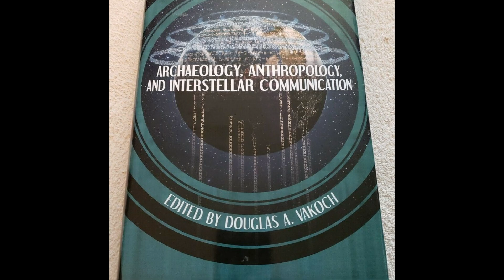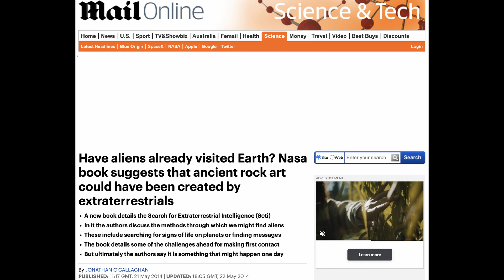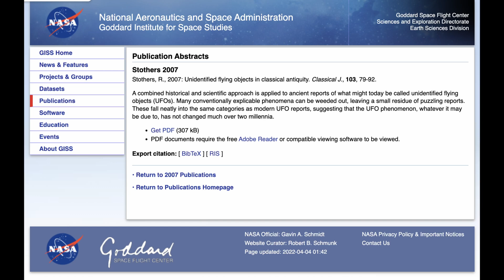La NASA e gli Antichi Contatti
Nel 2014 la NASA pubblicava un libro intitolato ‘Archeology, Anthropology and Interstellar Communication’, curato da Douglas Vakoch direttore dell’Interstellar Message Composition presso l’istituto SETI.
Il libro affrontava nel dettaglio il tema della comunicazione con eventuali civiltà aliene nonché i problemi che si sarebbero potuti originare da un eventuale Contatto.
Il testo rispetta tutti i crismi delle pubblicazioni scientifiche e, alcuni dei capitoli più interessanti, sono stati proprio incentrati sulle possibili comunicazioni avvenute nelle epoche passate del nostro pianeta. Ciò che era stato negato duramente per decenni sembrava riapparire come ‘possibile probabilità’ e ipotesi in una pubblicazione scientifica!!!

Questo e molto ancora in questo nuovo video!!!

✨✨Approfondimenti:

- il PDF del testo Archeology, Anthropology and Interstellar Communication lo trovate qui sul sito della NASA